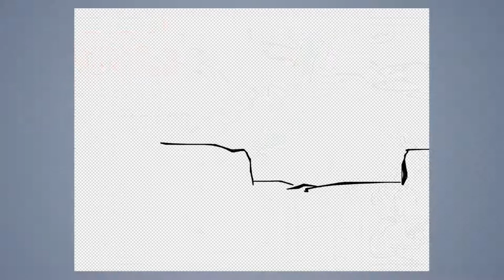Speed draw #276: 2001 Deviantart.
JAB-2018